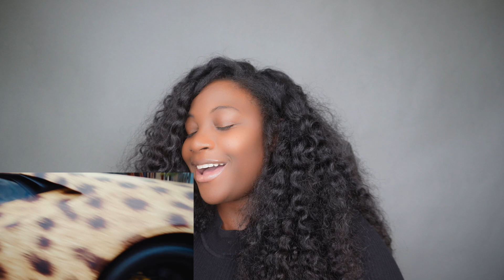Latto - Brokey (Official Video) Reaction @Latto777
Check out my hair growth page for all of your hair growth needs ✨

  / latto777
  / latto777
  / latto
  / biglatto
  / latto777